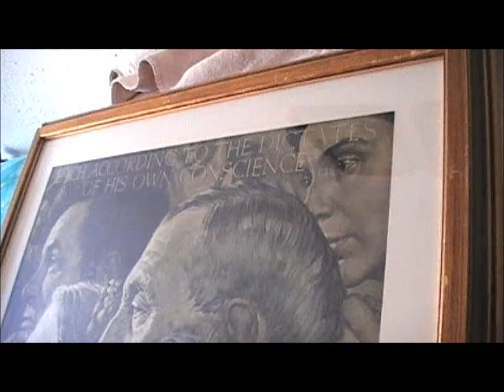Norman Rockwell freedom of worship